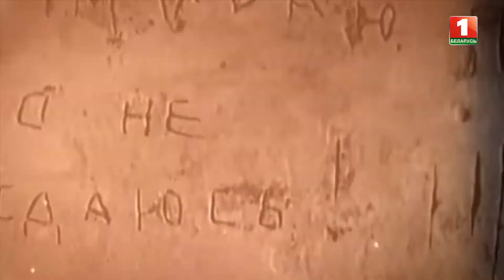Анонс: Брест. Герои форпоста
В фильме "Брест. Герои форпоста" полистаем неизвестные страницы в истории Брестской крепости, расскажем о героях, оборонявших её.